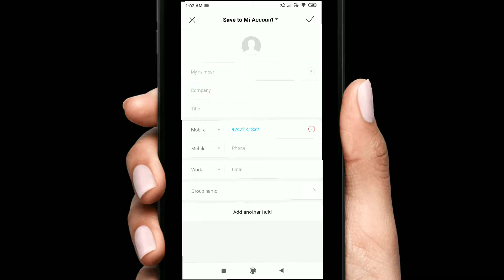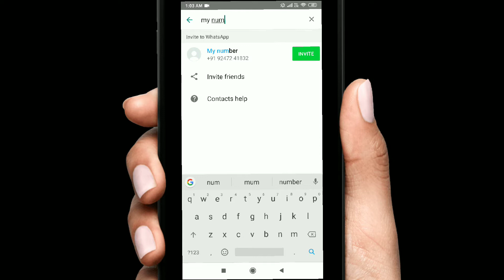How to find a Number have Whatsapp account or not in easy technique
ఒక నెంబర్ వాట్సప్‌లో ఉందో లేదో ఇలా తెలుసుకోండి..